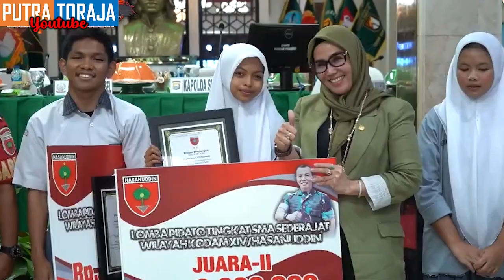ada yang menarik di rapim TNI Kodam XIV Hasanuddin.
Rapat Pimpinan Kodam XIV Hasanuddin, ada yang unik disini!!